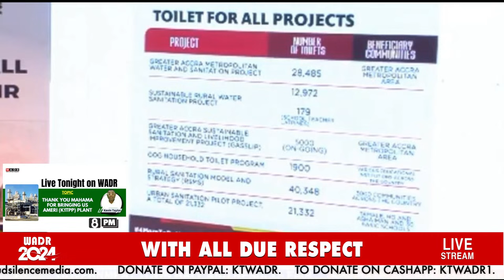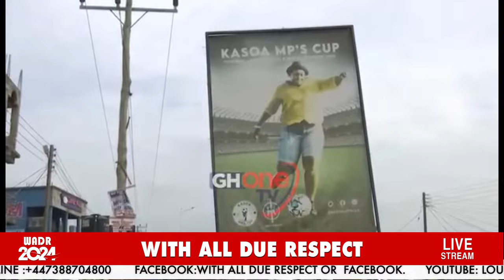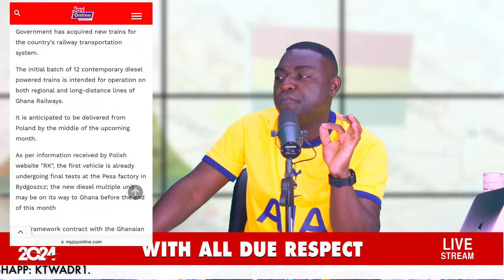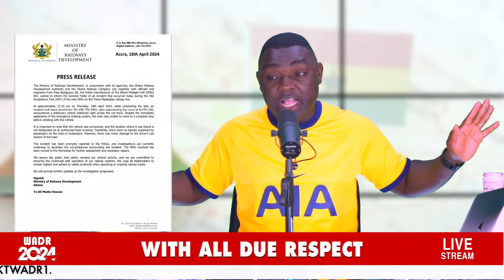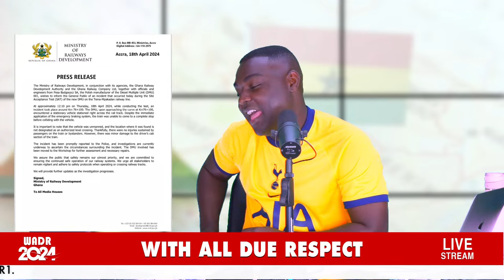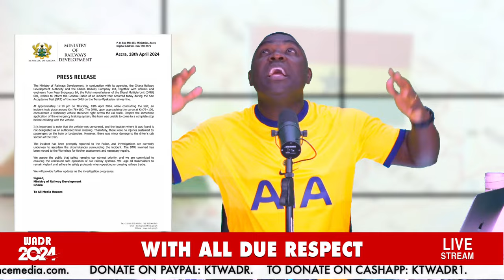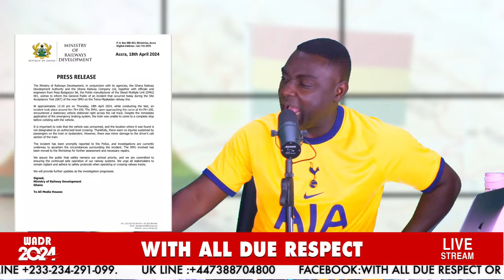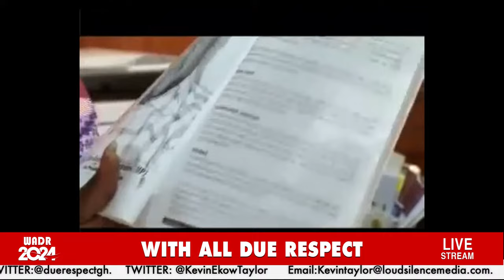THANK YOU MAHAMA FOR BRINGING AMERI